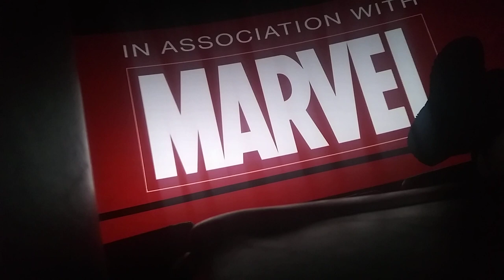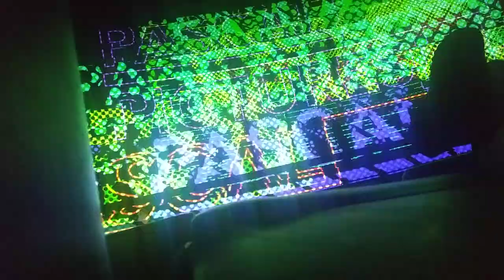Sony/Columbia Pictures/Marvel/Sony Pictures Animation/Pascal Pictures/Lord Miller (2023)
This was taken from last night's screening of "Spider Man: Across the Spider-Verse", again, go watch it, it's absolutely perfect.